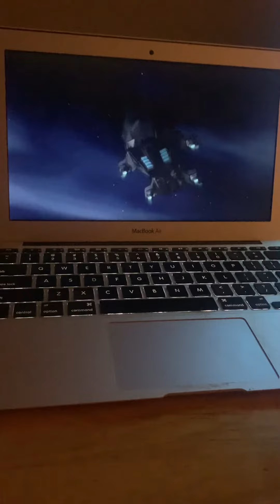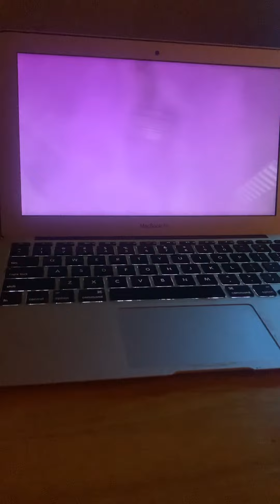Avengers assemble avengers vs u-foes